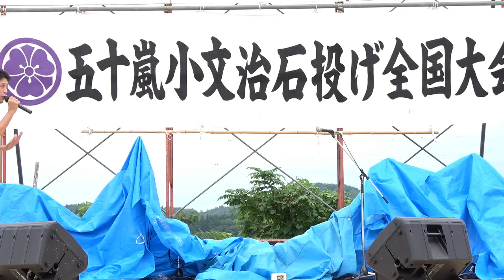e-Necca!『Goodbye Today Hello Tomorrow』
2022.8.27　しただふるさと祭り

カラフルポップな男女ツインボーカルユニットe-Necca!（いいねっか）

2nd Single 『ReStart』💿
2022年7月20日(水)リリース！！👏👏
CDはタワーレコード新潟店（新潟南イオン）
長岡市内のTSUTAYAでも購入できます！！

いーねっかオリジナル缶バッチ、Tシャツもよろしくね！